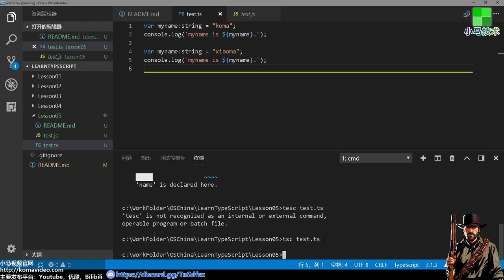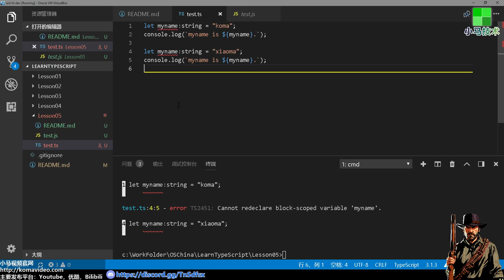05★TypeScript入门与理解★var和let的区别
05★TypeScript入门与理解★var和let的区别